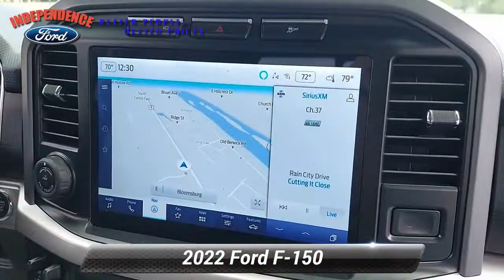Used 2022 Ford F-150 XLT, Bloomsburg, PA 3444P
Independence Ford

**LIKE-NEW, HEATED SEATS, INTERIOR WORK SURFACE, TAILGATE STEP, TOW PACKAGE**Come see this 2022 Ford F-150 XLT. Its Automatic transmission and Regular Unleaded 2.7 L EcoBoost engine will keep you going. This Ford F-150 comes equipped with these options: XLT CHROME APPEARANCE PACKAGE -inc: lower grille trim, Chrome Single-Tip Exhaust, Tires: 275/65R18 BSW A/T, Chrome Door & Tailgate Handles w/Body-Color Bezel, bezel on side doors and black on tailgate, Wheels: 18"Chrome-Like PVD, 2-Bar Style Grille w/Chrome 2 Minor Bars, silver painted surround and black background mesh, Bright Polished Step Bars, WHEELS: 18"CHROME-LIKE PVD, TRAILER TOW PACKAGE -inc: tailgate LED, Integrated Trailer Brake Controller, Class IV Trailer Hitch Receiver, 7/4-pin connector, class IV trailer hitch receiver, smart trailer tow connector ( BLIS w/trailer tow coverage where BLIS is available), Pro Trailer Backup Assist, SYNC 4 W/ENHANCED VOICE RECOGNITION -inc: 8"LCD capacitive touchscreen w/swipe capability, wireless phone connection, cloud connected, AppLink w/App catalog, 911 Assist, Apple CarPlay and Android Auto compatibility, digital owners manual, conversational voice command recognition, POWER-SLIDING REAR WINDOW, INTERIOR WORK SURFACE, INTEGRATED TRAILER BRAKE CONTROLLER, EQUIPMENT GROUP 302A HIGH -inc: XLT Chrome Appearance Package, lower grille trim, Chrome Single-Tip Exhaust, Tires: 275/65R18 BSW A/T, Chrome Door & Tailgate Handles w/Body-Color Bezel, bezel on side doors and black on tailgate, Wheels: 18"Chrome-Like PVD, 2-Bar Style Grille w/Chrome 2 Minor Bars, silver painted surround and black background mesh, Bright Polished Step Bars, Zone Lighting, Leather-Wrapped Steering Wheel, Intelligent Access w/Push Button Start, approach detection, SecuriCode Drivers Side Keyless-Entry Keypad, 10-Way Power Driver & Passenger Seats, Multi-adjustable power front passenger seat and power lumbar driver/passenger, Onboard 400W Outlet, ENGINE: 2.7L V6 ECOBOOST -inc: 3.55 Axle Ratio, GVWR: 6,600 lbs Payload Package, and ELECTRONIC LOCKING W/3.55 AXLE RATIO. Stop by and visit us at Independence Ford, 3101 Columbia Boulevard Route 11, Bloomsburg, PA 17815.

[RLVID:917:df7fcb7663bafd66:9150786a9c52dd24:1]